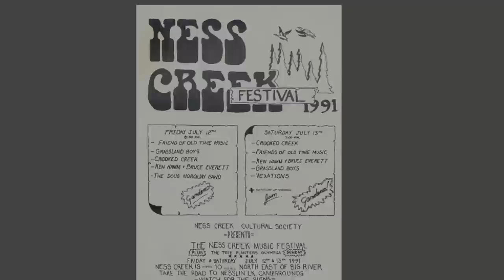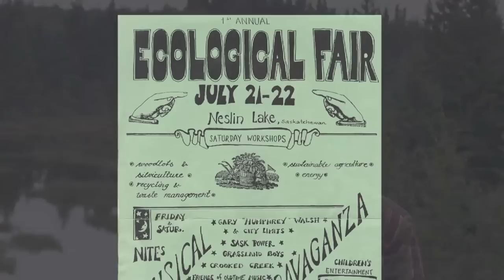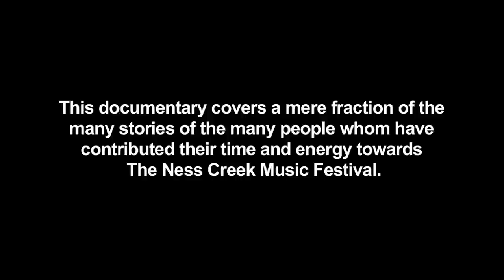HistoricNess - 20 Years of The Ness Creek Music Festival.mov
HistoricNess is the 20 year anniversary of the advent of  The Ness Creek Festival.  This short doc looks at how the festival began, how it grew and what it has become.   Check out some of the highlights from The 2010 Ness Creek Festival and some of the stories from those who've been involved over the many years.

Produced by Clark Ferguson as part of  the HistoricNess Arts Collaboration.

for more details.